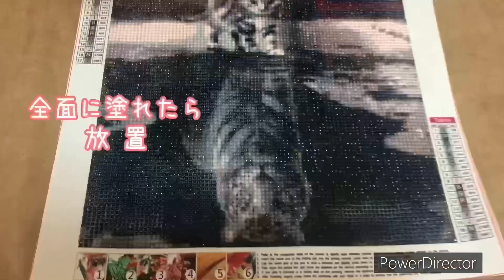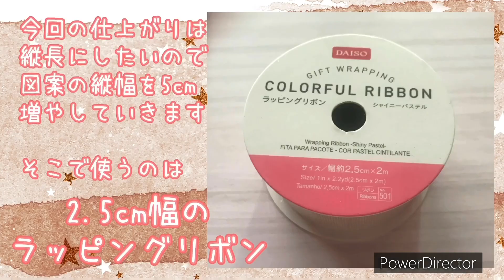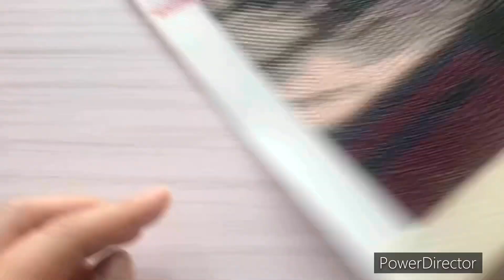No.4ダイヤモンドアート💎百均グッズで最終仕上げやってくよ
4作品目のダイヤモンドアート💎の最終仕上げのコーティングと額装をしていきます

⚠️ 1:44 動画内の表記に誤りがありました💦
❌24.8×24.8m→⭕️24.8×24.8cm

私が専用ではないものを使用して制作していてダイヤモンドアートに悪影響があったことは無いのですが、もし私の動画を参考にして行った事で不具合があった場合は教えていただけると助かります

バリオス東海1号店さんで購入した3個セットのうちの1つです

ブランド:Better Jonny

サイズ:30×30cm
図案サイズ:24.8×24.8cm
ビーズ:ラウンド 2.8mm 17色

OP:iMovie
声:voicevox【猫使ビィ】